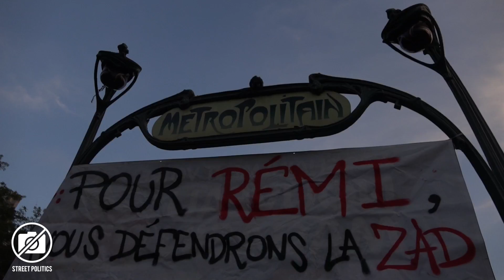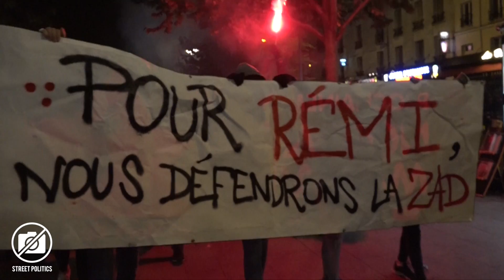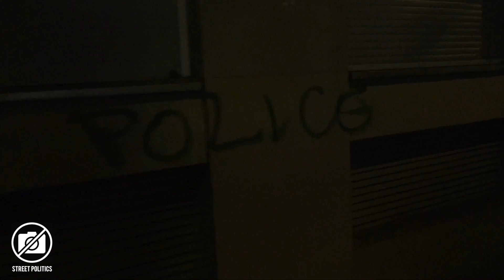Paris : Manif sauvage en hommage à Rémi Fraisse - 26/10/16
Près de 200 personnes se sont rassemblées à Ménilmontant pour rendre hommage à Rémi Fraisse et aux victimes de violences policières avant de partir en manif sauvage jusqu'à République où la dispersion eut lieu sans interpellations.